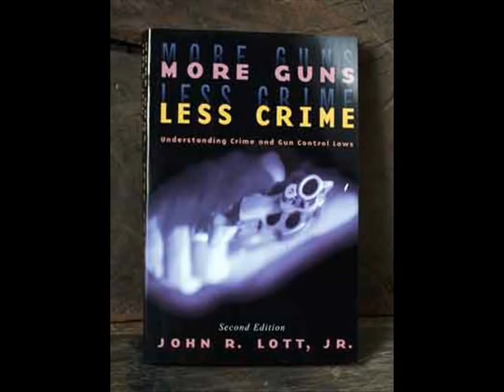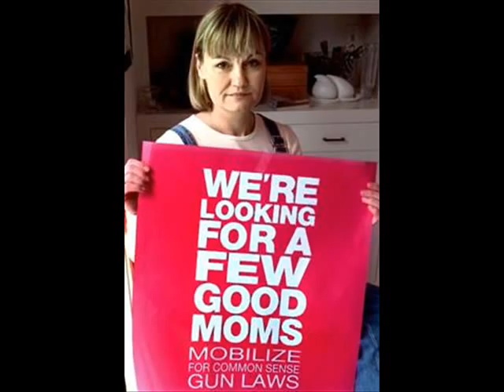BadEagle.com, Warriors and Weapons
The first chapter of an audio book entitles BadEagle.com, Patriotism. Dr. David Yeagley talks about gun control.